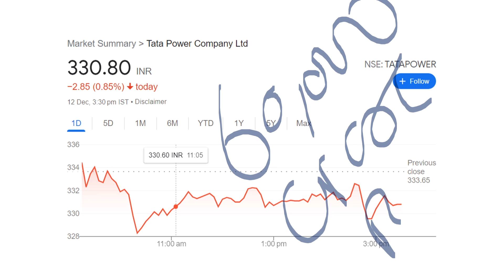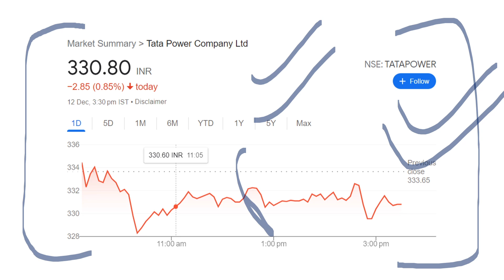TATA POWER SHARE NEWS 🔴 TATA POWER STOCK PRICE TARGET 2000? 🔴TATA POWER share LATEST NEWS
TOPIC COVERED :

TATA POWER

TY :)